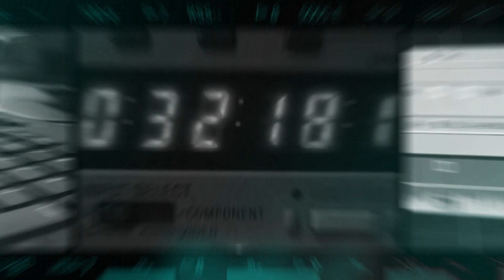Cobertura jornalística da 16ª Sessão Extraordinária no dia 22 de abril de 2021